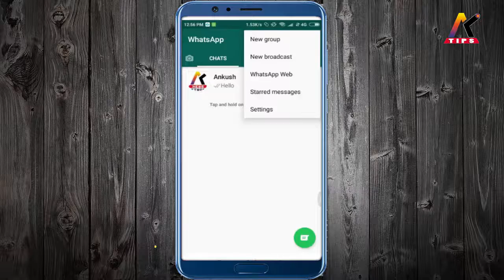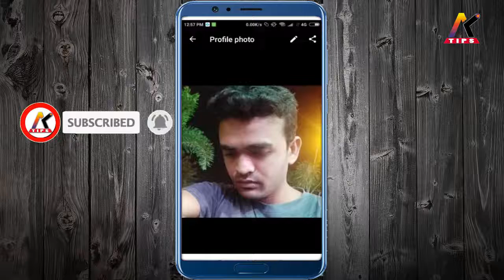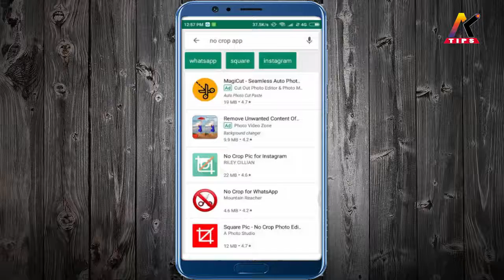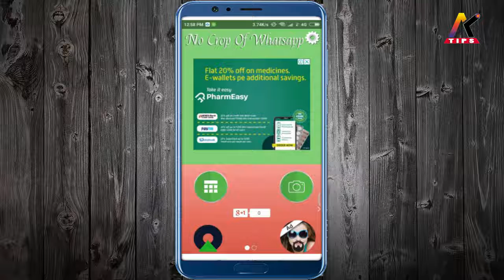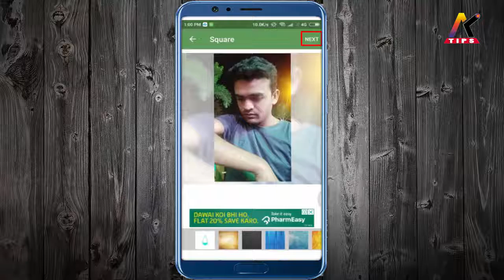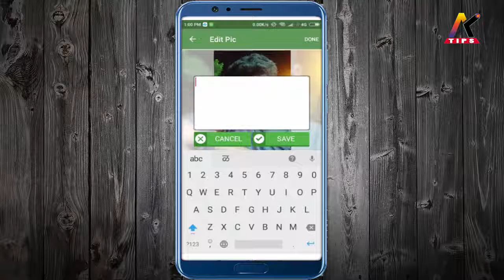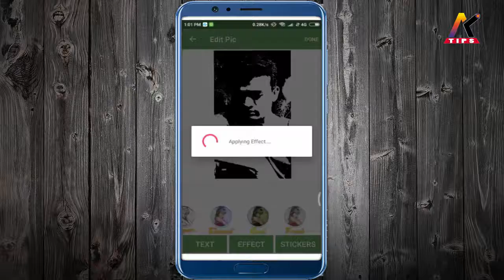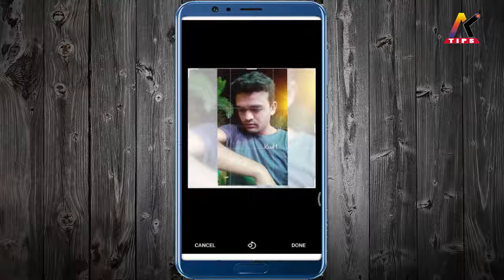How to set Full Size Whatsapp profile Picture(फुल साईझ मध्ये whatsapp चा DP) Ak tips marathi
नमस्कार मित्रांनो, या विडीओ मध्ये मी तुम्हाला कुठल्याही साईझ चा फोटो हा फुल साईझ मध्ये whatsapp चा प्रोफाईल पिक DP कसा बनवायचा हे सांगितले आहे.
App Link--NO Crop For Whatsapp

Mobile Under 10000 Rupees
(Redmi 6A)
(Realme C1)
(OPPO A3s)
(Redmi Y2)
(Honor 7C)

how to set full size image on whatsapp profile picture without cropping,
how to set full size image on whatsapp,
whatsapp dp,whatsapp,
how set,
set whatsapp dp without cropping
how to set full profile picture on whatsapp,
how to set whatsapp profile picture without crop
how to
whatsapp dp size,whatsapp profile picture size,
how to set full size dp in whatsapp